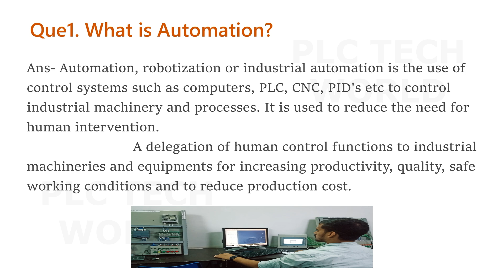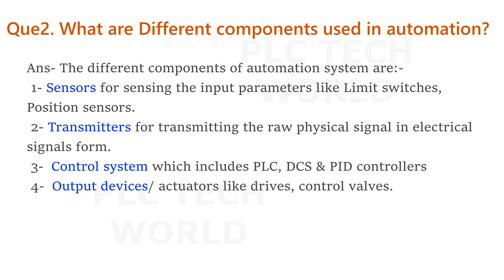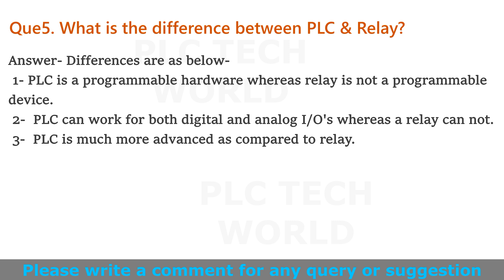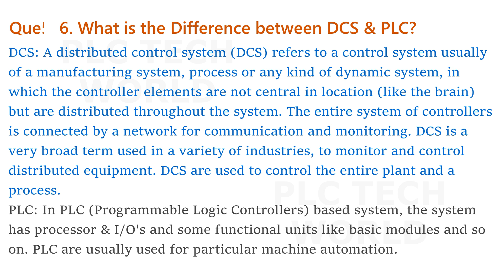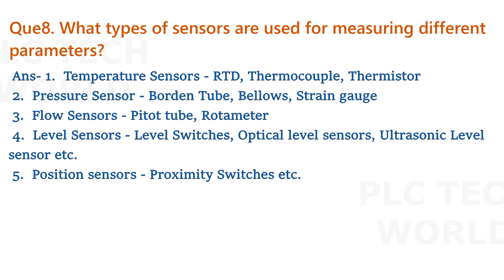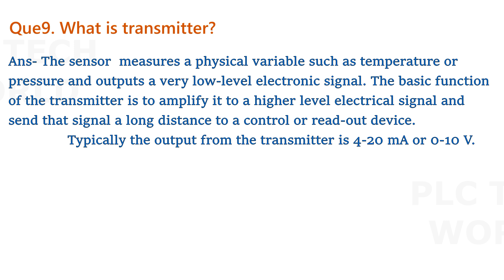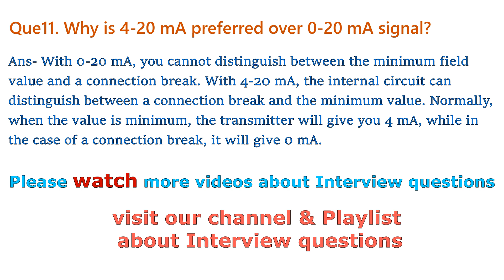Industrial Automation Interview questions & Answer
In this video, we'll learn about Industrial Automation Interview questions.
INTERVIEW QUESTIONS
1- What is Automation?
Automation, roboticization or industrial automation is the use of control systems such as computers, PLC, CNC, PID's etc. to control industrial machinery and processes, reducing the need for human intervention. A delegation of human control functions to industrial machineries and equipments for increasing productivity, quality, safe working conditions and to reduce production cost.

2- Different components used in automation?
The different components of automation system are:-
 * Sensors for sensing the input parameters like Limit switches, Position sensors.
 * Transmitters for transmitting the raw physical signal in electrical signals form.
 * Control system which includes PLC, DCS & PID controllers
 * Output devices/ actuators like drives, control valves.
3- Different control systems used in Automation?
 * PID Controller based control system
 * PLC based control system
 * DCS based control system
 * PC Based automation system
 * CNC Based control System

4-  Explain PID based control system.
PID abbreviated as "Proportional Integral Derivative" is the algorithm widely used in closed loop control systems. The PID controller takes care of closed loop control systems in plant. PID Controllers are widely used for independent control loops.
Let me know if you would like me to elaborate on any specific aspect of PID control systems!

5-  Difference between PLC & Relay?
 * PLC is a programmable hardware whereas relay is not a programmable device.
 * PLC can work for both digital and analog I/O's whereas a relay cannot.
 * PLC is much more advanced as compared to relay.

6- Difference between PLC & DCS?
DCS: A distributed control system (DCS) refers to a control system usually of a manufacturing system, process or any kind of dynamic system, in which the controller elements are not central in location (like the brain) but are distributed throughout the system. The entire system of controllers is connected by a network for communication and monitoring. DCS is a very broad term used in a variety of industries, to monitor and control distributed equipment. DCS are used to control the entire plant and a process.
PLC: In PLC (Programmable Logic Controllers) based system, the system has processor & I/O's and some functional units like basic modules and so on. PLC are usually used for particular machine automation.

7- What is Encoder?
An encoder is a device used to change a signal (such as a bitstream) or data into a code. An electronic encoder is a sensor or transducer for converting rotary motion or position to a series of electronic pulses. An encoder is a rotary device that outputs digital pulses which correspond to incremental angular motion.

8- What types of sensors are used for measuring different parameters?
 * Temperature Sensors - RTD, Thermocouple, Thermistor
 * Pressure Sensor - Borden Tube, Bellows, Strain gauge
 * Flow Sensors - Pitot tube, Rotameter
 * Level Sensors - Level Switches, Optical level sensors, Ultrasonic Level sensor etc.
 * Position sensors - Proximity Switches etc.

9- What is transmitter?
The sensor (also known as a transducer) measures a physical variable such as temperature or pressure and outputs a very low-level electronic signal. The basic function of the transmitter is to amplify it to a higher level electrical signal and send that signal a long distance to a control or read-out device.
Since low-level electrical signals do not transmit long distances with great accuracy, installing a transmitter generally gives a tremendous improvement in the accuracy of the information delivered to a larger control system. Typically the output from the transmitter is 4-20 mA or 0-10 V.

10- Why 4-20 mA preferred over 0-10 V signal?
The 0-10 V signal has a tendency to drop because of line resistance over long distance transmissions. As we know that resistance of a conductor is directly proportional to length. Therefore, the 0-10 V signal received at the controller will not be accurate.
The 4-20 mA signal will travel a long distance without dropping signal value.

11- Why is 4-20 mA preferred over 0-20 mA signal?
With 0-20 mA, you cannot distinguish between the minimum field value and a connection break. With 4-20 mA, the internal circuit can distinguish between a connection break and the minimum value. Normally, when the value is minimum, the transmitter will give you 4 mA, while in the case of a connection break, it will give 0 mA.